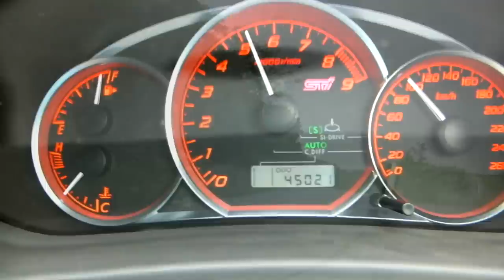SUBARU IMPREZA WRX STI HKS Super Turbo Muffler 31029-AF005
スバル　インプレッサ　GRB/GRF　スーパーターボマフラー
Exhaust Sound マフラー　排気音